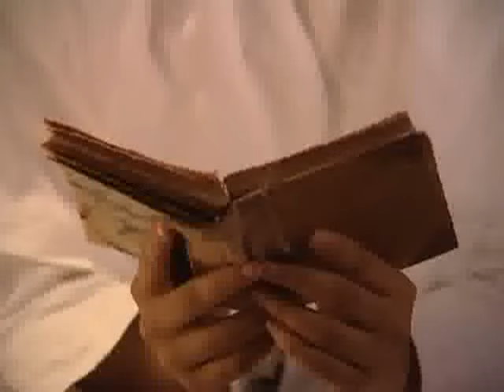St. Alphonsa - 'Oliyai Mazhayai Nee' Song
St. Alphonsa, Pray for us